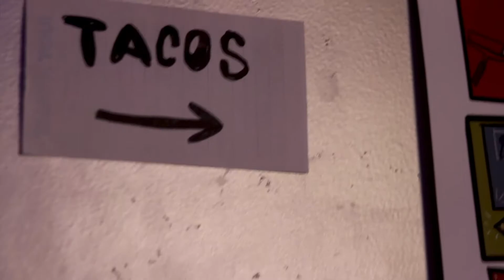Zip Zapp! Performance @ Musica | Lowdown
Zip Zapp! was the headlining band at Musica's annual flannel festival. The band has an alternative take, check out their interview to find more about their style!